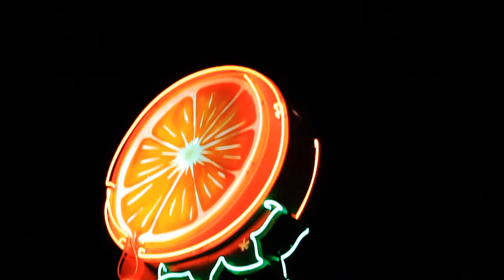Euro Love by JHDproductions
Every Tuesday's nights, hundred of Euro enthusiast gather at Julep, a restaurant located in the middle of Montreal.